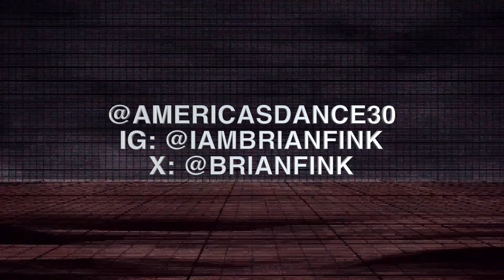DISCO LINES x J WORRA x ANABEL ENGLUND | How Their #1 “Cutting Loose” Was Born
Celebrating their song hitting #1 on the dance charts, Disco Lines (@discolines), J Worra (@jworratv), & Anabel Englund (@anabelenglund) share how “Cutting Loose” was born, how many versions there were of it before it got released, and how different the original was to the final!

We also get to know Thad, Jamie, & Anabel better by finding out what they would cut loose from their lives!!

Listen to America’s Dance 30 every week on stations around the world!